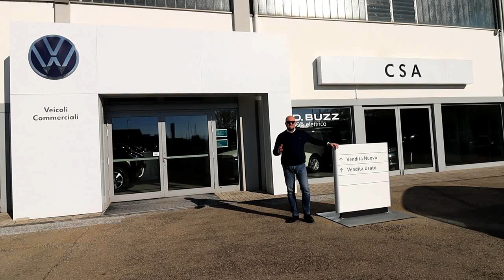Amarok a Reggio Emilia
Ecco il nuovo Amarok, il pickup più potente e tecnologico di sempre!
Venite a vederlo e provarlo presso la nostra sede di Reggio Emilia, in via Gambattista Vico 9/a località CELLA.

Il nuovo Amarok è disponibile con una gamma di motori potenti e efficienti, tra cui un motore 3 litri V6 da 241 CV.
È inoltre dotato di una serie di tecnologie innovative, tra cui un sistema di infotainment touchscreen da 12 pollici, un sistema evoluto di assistenza alla guida e un sistema di trazione integrale intelligente.
I nostri consulenti saranno felici di mostrarvi tutte le caratteristiche del nuovo Amarok e di aiutarvi a scegliere la configurazione perfetta per le vostre esigenze.
Vi aspettiamo!

Inoltre, vi ricordiamo che fino al 31 dicembre 2023, potrete usufruire di un'esclusiva promozione:
• Manutenzione ordinaria di 5 anni o 150.000Km
• Garanzia estesa di 5 anni o 150.000Km
Non perdete questa occasione!